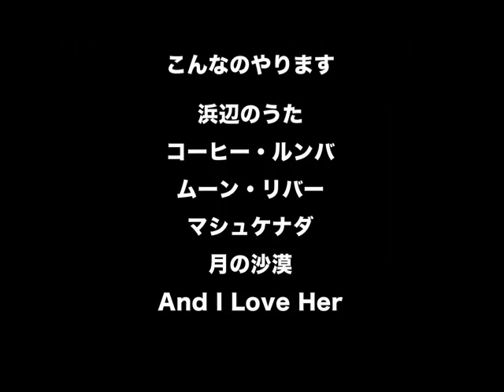cafe shimodalia 07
cafe shimodalia 07 - 浜辺のうた (アンビエント) - Kenji
佐野研二 仁科マサル ライブ情報
sanoken8 / Kenji Sano / 佐野研二 / Shimodalia Music Studio
Masaru Nishina / 仁科マサル
promotion video of  KenjiMasaru Live @ EVANCE,Izu-Nagaoka
伊豆長岡 パブ・エヴァンス　毎月第3日曜 夜7:00ケンジとマサルのライブです